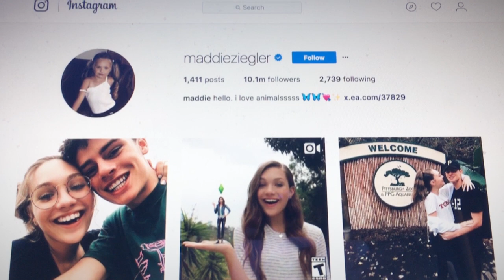Millie Bobby Brown - Variety Uncovered - Why she saved her 'Eleven' nose blood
During her Variety cover shoot, Millie Bobby Brown picked her favorite movie from the ’80s, revealed what other show on Netflix she’d want to be in, and spilled on her craziest fan interaction.